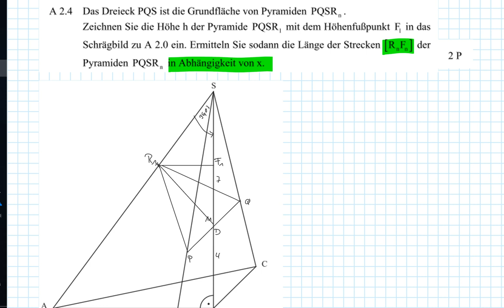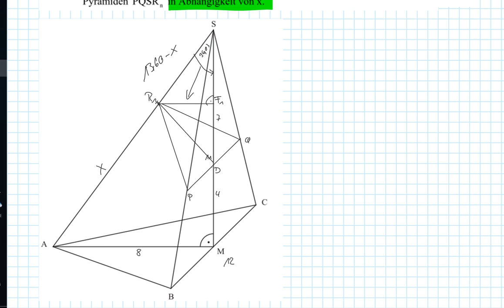Abschlussprüfung MII - 2017 NT A2.4 - Realschule Bayern